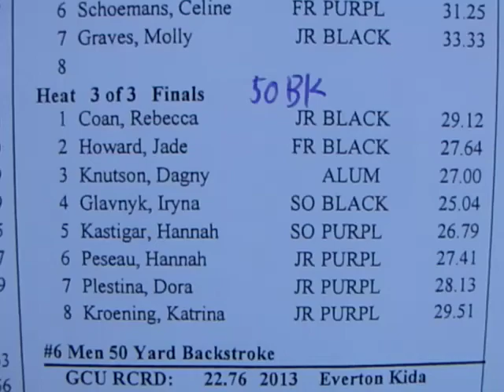GCU 2014Alumni meet 50bk women 3of3